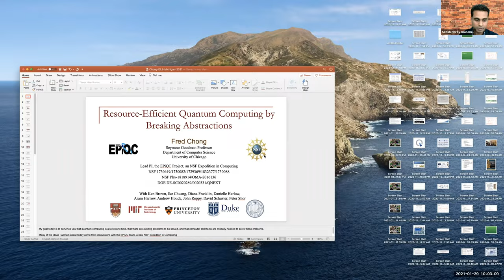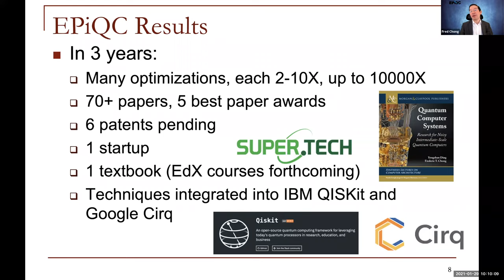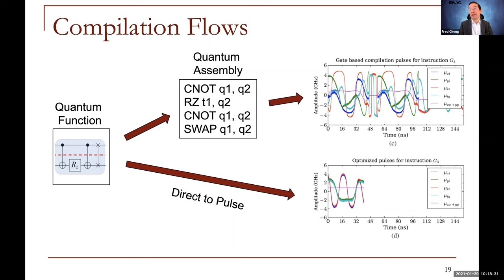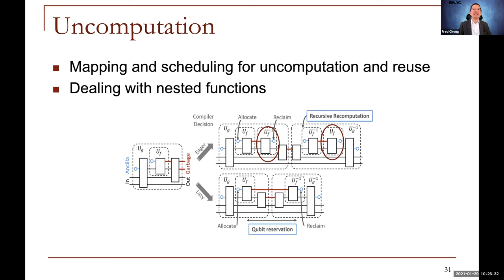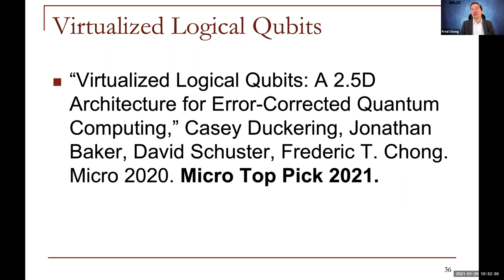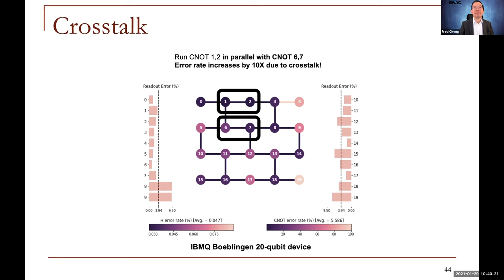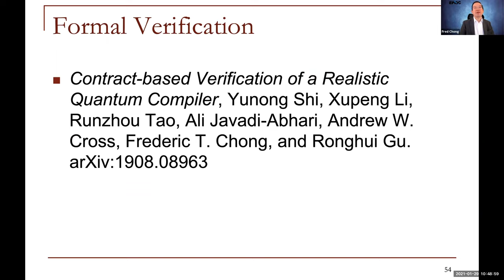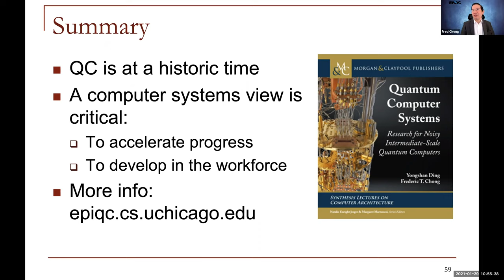Fred Chong | Resource-Efficient Quantum Computing by Breaking Abstractions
Fred Chong, Seymour Goodman Professor at the University of Chicago, gave this Distinguished Lecture in CSE on January 29, 2021.